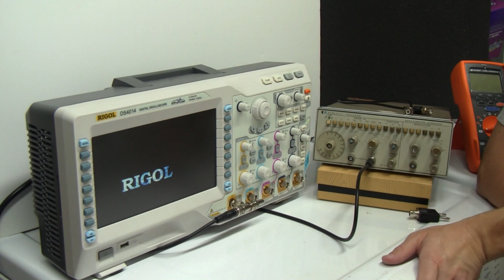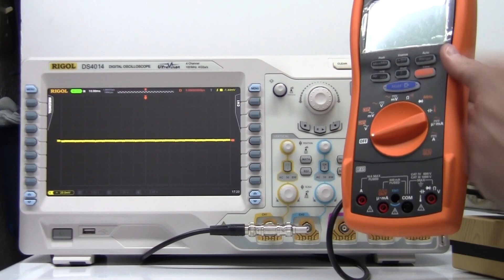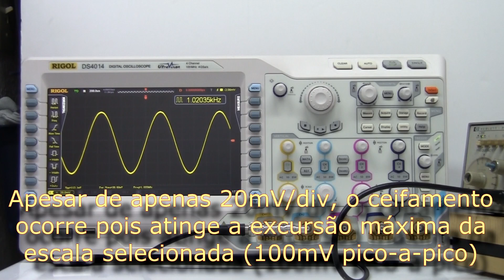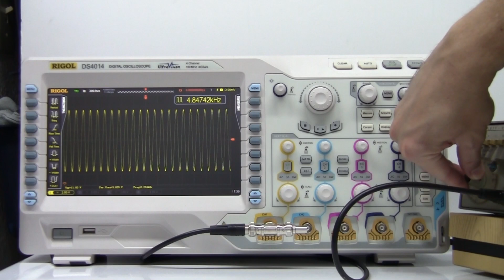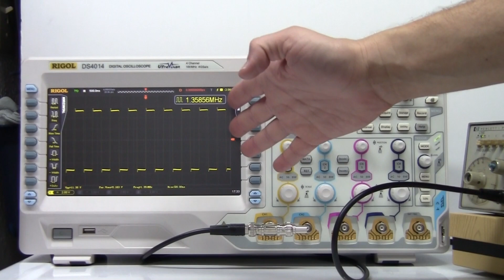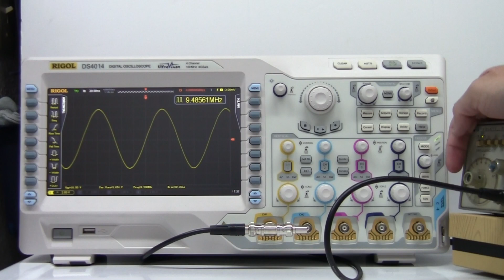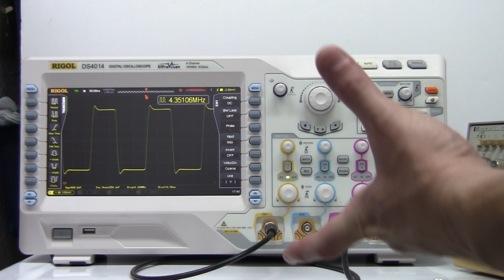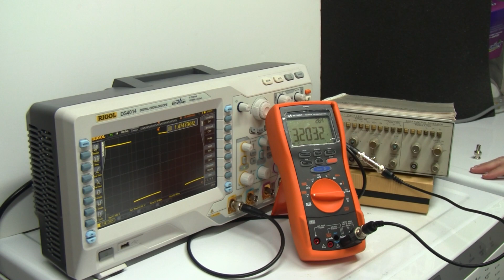Vbe 082: testando o gerador de funções HP 3312A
Neste vídeo faço testes mo gerador de funções da Hewlett Packard HP3312A. Será que depois de tantos anos ele ainda funciona bem? Confira!